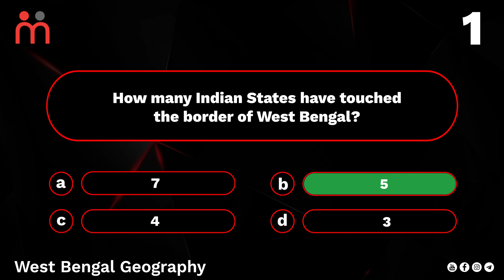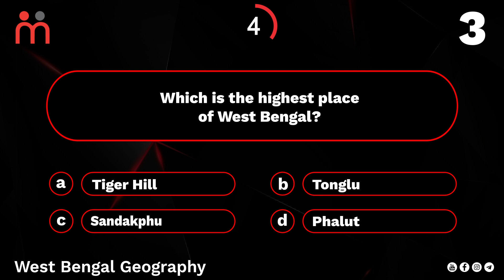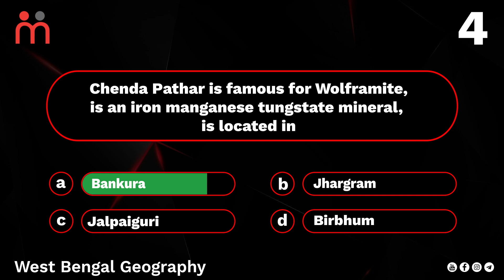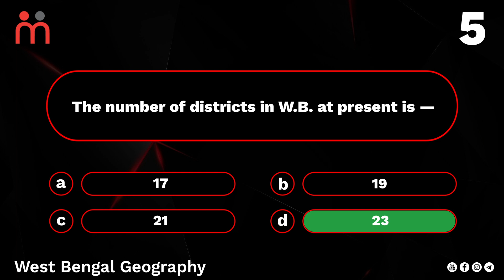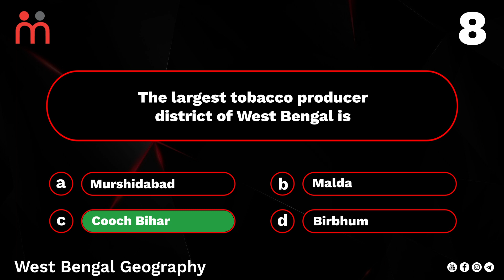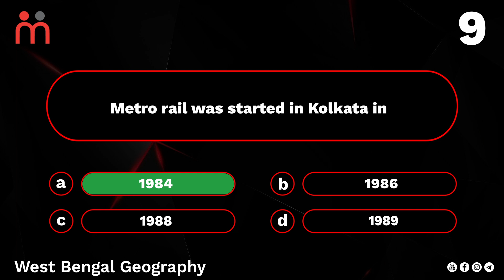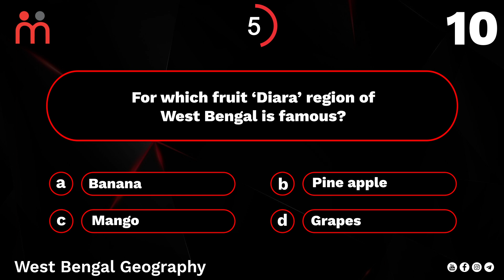Target WBCS 2021 | লক্ষ্যভেদ | Smart Revision | Rapid Fire Test | West Bengal Geography | Quiz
Welcome Learners,
সামনেই WBCS Preli 2021 পরীক্ষা। সেই পরীক্ষায় তোমরা যারা বসতে চলেছো তাদের শেষ মুহূর্তের প্রস্তুতি যাতে জোরকদমে হতে পারে তারই একটি প্রচেষ্টা হল মিশন লক্ষ্যভেদ।
রাইস এডুকেশনের অভিজ্ঞ এডুকেটর্সরা এই মিশনের আওতায় তুলে ধরবেন বেশ কিছু গুরুত্বপূর্ণ MCQs। যেগুলি সমাধানের মাধ্যমে তোমরা আরও বাকিদের চেয়ে  ক​য়েক ধাপ এগিয়ে থাকবে।
আজকের এই Rapid Fire Mock Test  ভিডিওতে পশ্চিমবঙ্গের ভূগোল   থেকে ১০টি গুরুত্বপূর্ণ প্রশ্ন তুলে ধরা হল। তোমরা ভিডিওটি দেখো আর জানাও কত স্কোর হল কমেন্ট বক্সে। এই  Rapid Fire টেস্টের সম্পূর্ণ প্লে-লিস্টটি দেখো বিভিন্ন বিষ​য় থেকে অনেক  গুরুত্বপূর্ণ প্রশ্ন ও উত্তর আছে।

Get 7 Days Trial with 30 Days Access!)

Welcome to RICE Smart, the official YouTube channel